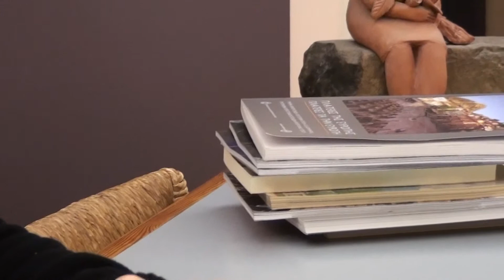Urban Environments in Transition: Interviews